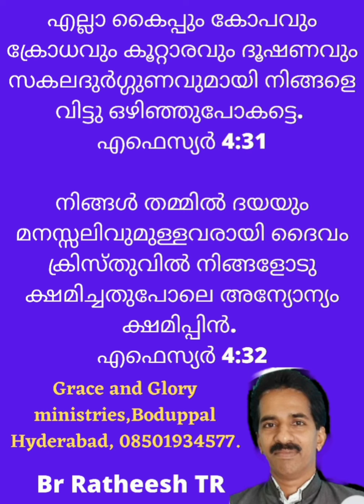അന്യോന്യം ക്ഷമിപ്പിൻ.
Life Changing Message By Br Ratheesh TR, Boduppal, Hyd.